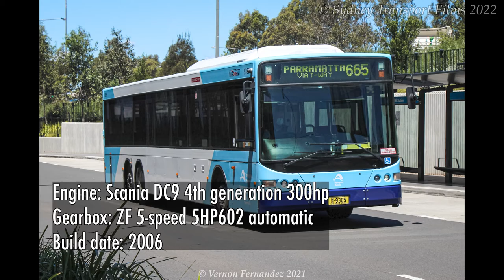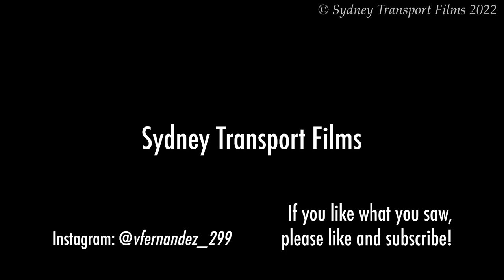CDC Hillsbus m/o 9305 (ZF - Volgren CR228L - Scania L94UB 14.5m)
This nice sounding tri-axle L94UB had just received a recent overhaul and was repainted from Canary Yellow to TFNSW Blue & White. We see it operating a route 665 from Parramatta to Rouse Hill

Date filmed: 4/2/22
Route: 665 Parramatta - Rouse Hill
Engine: Scania DC9 4th Generation 300hp
Body: Volgren CR228L
Chassis: Scania L94UB 14.5m (Tri-Axle)
Gearbox: ZF Ecomat 5-Speed 5HP602
Build date: 2006